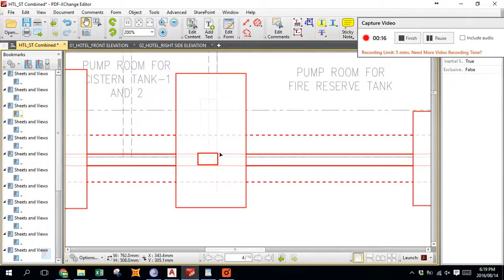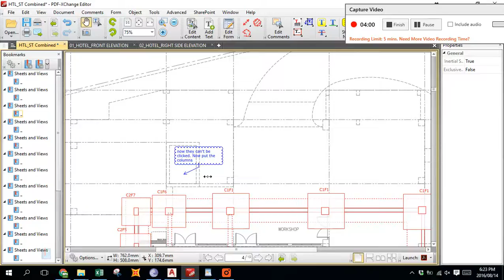PDFXchange Editing Drawings Part 3